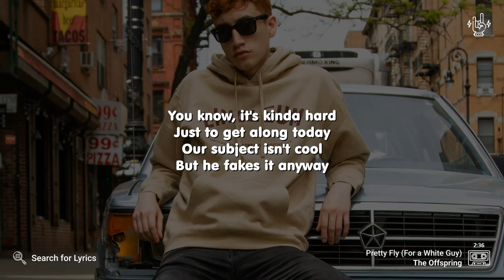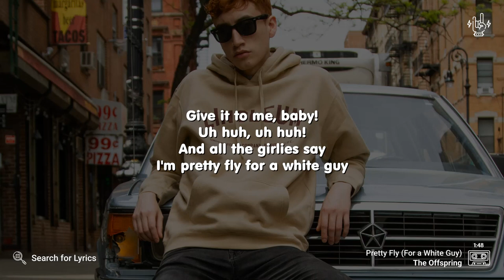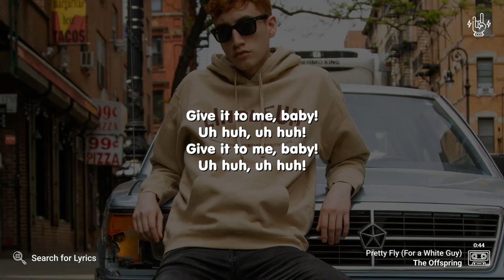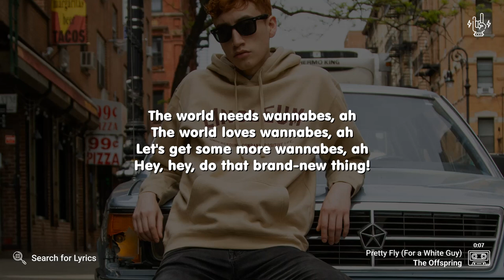The Offspring - Pretty Fly (For a White Guy) (Lyrics for Desktop)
("Pretty Fly (For a White Guy)" for the Mobile screen)

Video Details
Artist: The Offspring
Song: Pretty Fly (For a White Guy)
Background: Photo by Linoleum Creative Collective on Unsplash